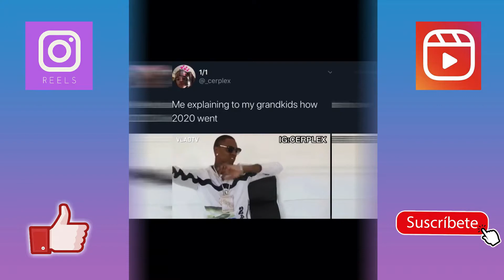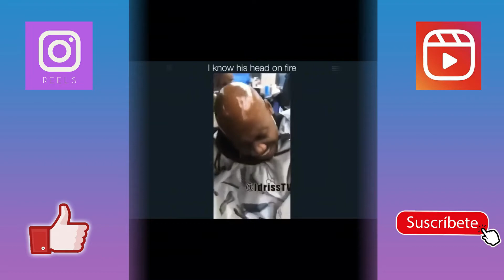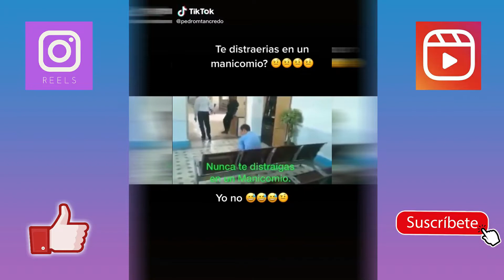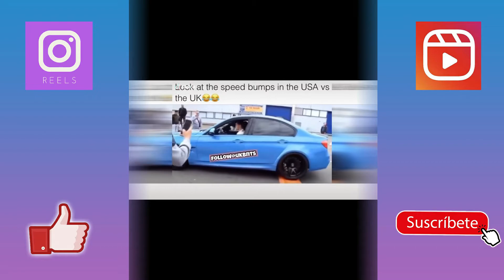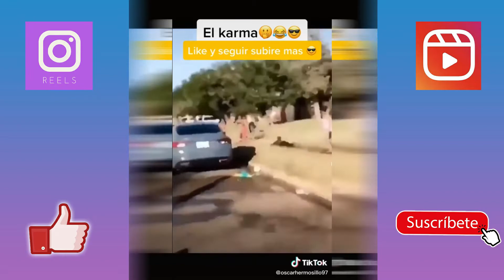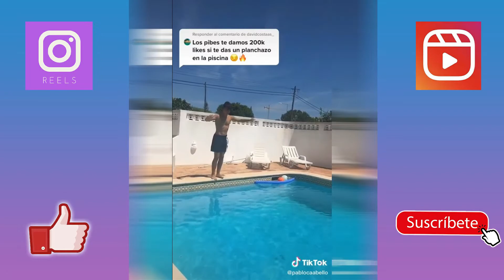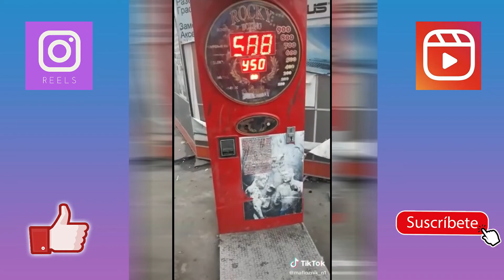BEST INSTAGRAM REELS COMPILATION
This video is a compilation of Instagram Reels.
In this compilation you will watch funny moments, fails and wou will laugh a lot with them. Also in Reels you have a lot of funny videos.